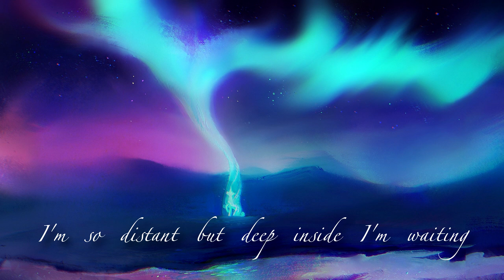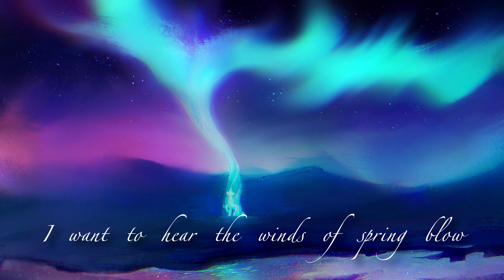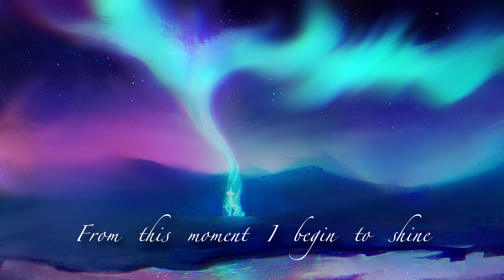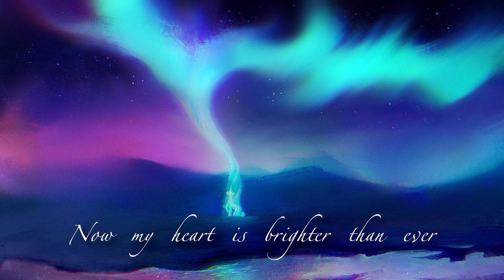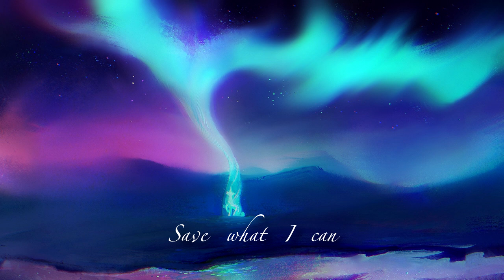ILLUMNATION & Mane In Green — Winter Sun (feat. Koron Korak)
Today I present you a song that is very important to me. I started it in 2018 and then, shortly after I met Mane In Green I suggested this song as a collab. Then it was a long time of procrastination and life stuff (like live tours, they were a thing back then)... until Andy arrived and added some pieces that were clearly missing and finally we were able to get it together and submit to Ponies At Dawn: Eclipse.

This is a song about recovering from winter, coming out from a dark place of your soul, finding new powers inside you and making an important desicion to move on with your life and make it better.

Song and lyrics by Velvet R. Wings
Arrangement and piano by Mane In Green
Synths, arrangement, guitar, fretless bass and percussion by Andy Feelin
Violin and glockenspiel by Koron Korak
Mixed and mastered by Soundchop Studio in Minsk
Artwork by DearMary

Feel free to like this video and write down in the comments below what would you like to see from us